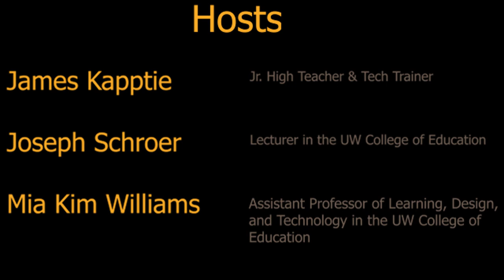Bringing Student Engagement into the Classroom - Wyo WebED Radio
Wyoming WebEd Radio is a weekly live professional development webcast designed to assist teachers with efforts in personalized learning. The inaugural season will contain eight episodes, centered on the theme “Creating a Connected and Engaging Classroom.” This series will explore: creating virtual classrooms, Open Education Resources, Social Emotional Learning, Equity in Access, and more.

WebEd Radio is designed for the on-the-go education professional with 15-minute sessions, including a live interactive Question & Answer opportunity. Each session will be hosted on the Zoom online platform and live-streamed to YouTube. Sessions will begin at 1 p.m. MDT every Tuesday, starting on July 7.

Episode 1 – July 7:  Connecting within the virtual environment featuring the Buffalo Bill Center of the West
Episode 2 – July 14:  Bringing student engagement into the classroom.
Episode 3 – July 21: Using Personalized Learning During COVID
Episode 4 – July 28: Open Range Wyoming
Episode 5 – August 4: Virtual Labs
Episode 6 – August 11: How do we connect and engage in the classroom?
Episode 7 – August 18: Social Emotional Learning (SEL)
Episode 8 – August 25: Equity in Access and Connectivity